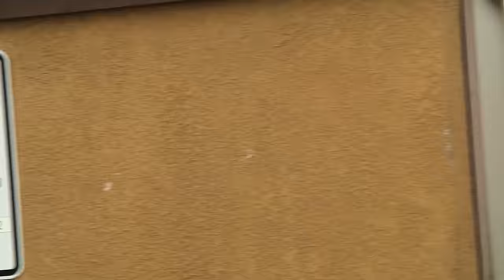find your feet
Aidan Suncire
Nick Lim
Ezra Snyder
Joaquin Palacio
Tanner Mitchell
Devyn Flanner
Marley Lachapelle
Lukas Wong
Haesung Jang
Joseph Cruz
Me
Jack Springer
Brett Badger
Ryan Brandt
Teekay Vega
Bryshawn English
David Wallace
Damitry Reed
Damonte Tillman
Connor Demko
Sam Fitzsimmons
Drew Nguyen

FIlmed/Edited by Riley Detar

Additional filming:
Dalton Palacio(1), Garren Desjardins(1), Alex Witowski(1), Lukas Wong(1),  Gil Rivera(2)